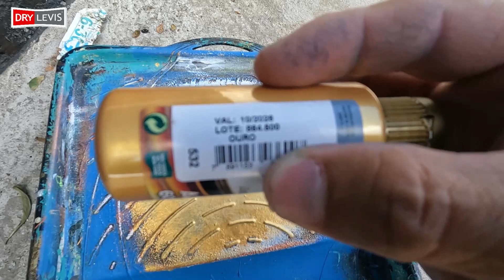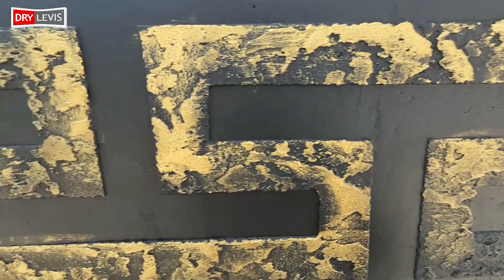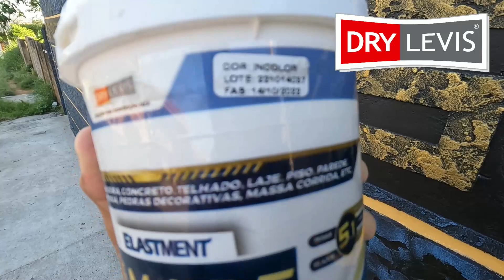📢📢COMO FAZER EFEITO GREGO GENIAL OLHA O QUE ELE FEZ, VEJA ISSO. REPARO DE TEXTURA NA FACHADA DE MURO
📢📢 FALA GALERA!
NO VÍDEO DE HOJE ESTAREMOS REALIZANDO UM REPARO, UM CONSERTO
NUMA TEXTURA QUE FOI FEITA A UNS ANOS ATRAS.

PARA QUEM QUISER ESTAR ADQUIRINDO A ELASTMENT SMART RESINA SEGUE O LINK ABAIXO:

📌Ferramentas que mais utilizo:
Misturador de Argamassa
Kit Pincel
Rolo Cabelo de Anjo
Rolo para parede grossa (somente reboco)
Rolo para parede lisa (com massa corrida aplicada)
Bandeja Pintura
Régua de Nível
Lixadeira Orbital
Tinta de Piso Preto
Tinta Metalizada Cobre
Tinta Metalizada Ouro
Tinta Metalizada Prata